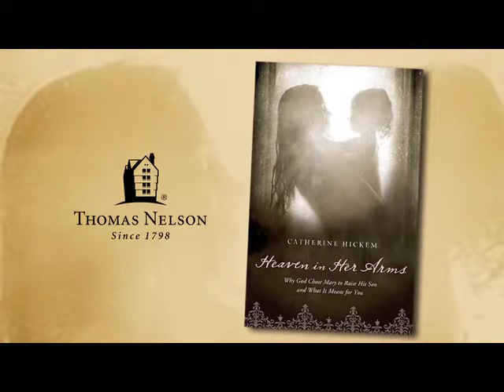Catherine Hickem Q&A 07 - Heaven in Her Arms - How did Mary truly know God?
The life of Mary is explored to reveal practical truths to build a woman's faith.

Mary was there the day Jesus was born. She was there the day he was crucified. What happened in between offers a gold mine of faith-building principles for women. In Heaven in Her Arms, author Catherine Hickem shows readers there is much that women can learn from this most famous female in the Bible.

With powerful Bible teaching and practical application any woman can use, this book shows that Mary is a role model of faith for all women. Some of the life-changing truths Heaven in Her Arms reveals are:

-Faith is central when facing fear and uncertainty
-Obedience to God means leaving behind our plans
-The heart of a woman is important to the Father
-Praise has a deep purpose in shaping our relationship with God
-A community of believers is essential to a life of faith

The God of the universe hand-picked Mary to raise his Son. What Heaven in Her Arms unveils are the bedrock characteristics that, in God's design, empowered her to shape Jesus for his purpose on earth. Women everywhere can peer into this special life and discover a deeper faith, a God-honoring purpose for their lives, and the core of their identity as believers.